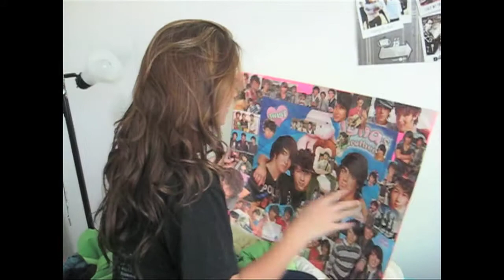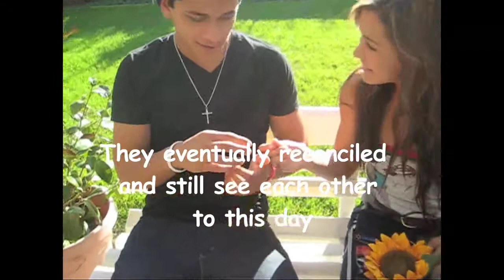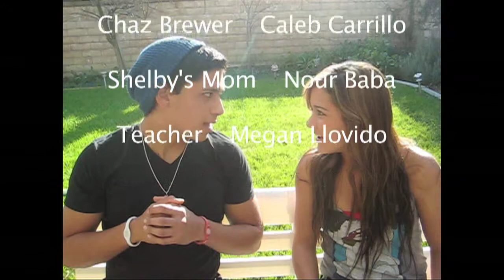Made (made into a Prom Queen)